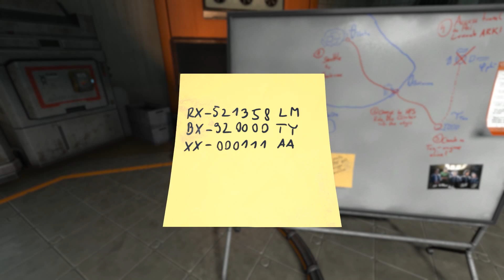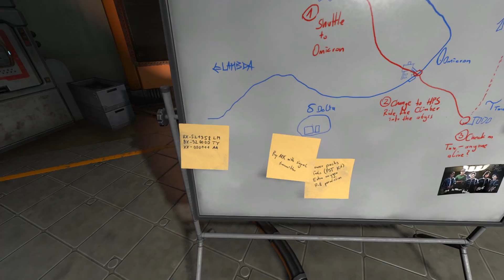Lets watch Soma Walkthrough No Commentary #14